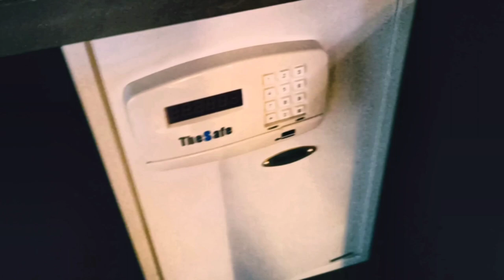Soneva Kiri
Hotel Soneva Kiri villa 42 Koh Kud Thailand